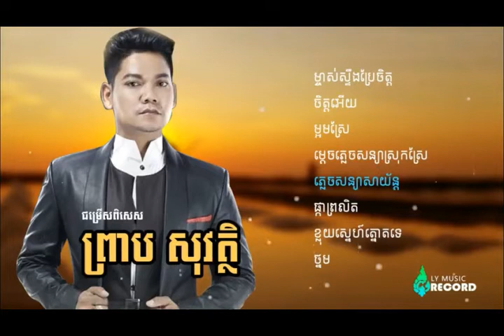Preab Sovath ព្រាប សុវត្ថិ ពិរោះៗគ្រប់បទ ម្ចាស់ស្ទឹងប្រែចិត្ត, ចិត្តអើយ, ម្អមស្រែ